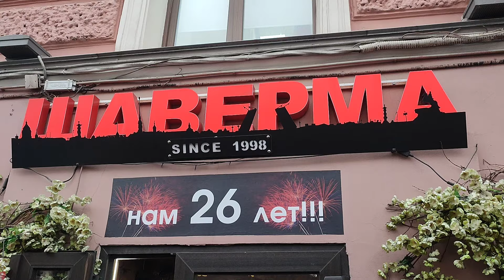Легендарная шаверма на Литейном 🥙